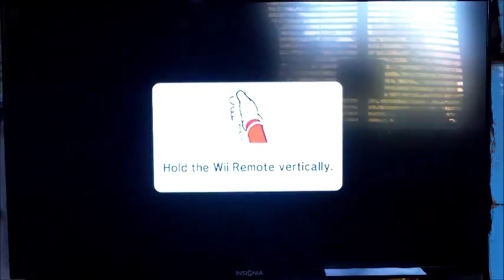Stuffie Bear Playie and Amber Play Mario Party 9 Pt 1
In this episode of Stuffie Gaming Playie the Dog and Stuffie Bear the Polar Bear and Amber the Cat all play the ever so popular Nintendo game Mario Party 9